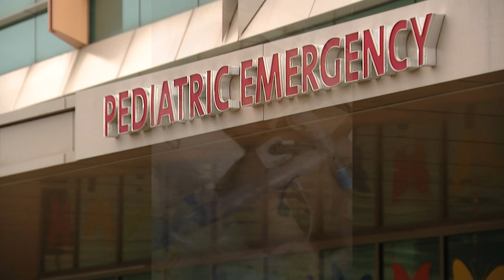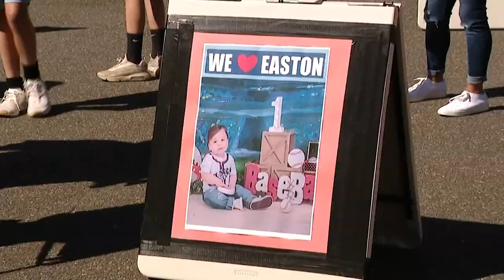Mt. Sinai toddler defies the odds following tragic accident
Easton Clark is a little boy whose smile lights up a room. His parents David and Ashlie say he's the strongest person they know and over the last two months, the Holbrook family has needed every ounce of that strength.